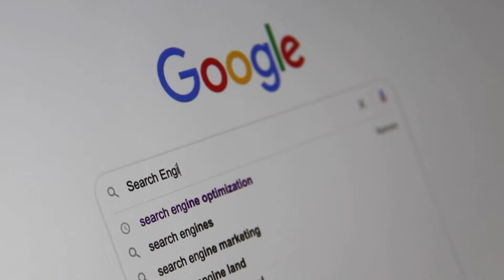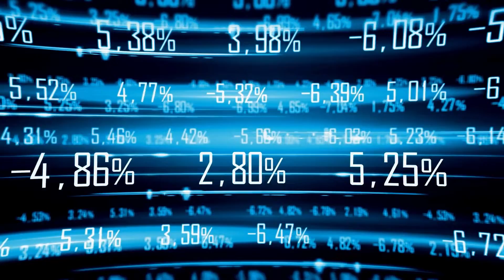‘Google is done’: World’s most powerful AI chatbot offers human-like alternative to search engines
A cutting-edge artificial intelligence chatbot has been built by a tech firm, and it has the potential to make search engines and many other human professions obsolete.

Launched only last week by the OpenAI firm, ChatGPT's sophisticated features have already attracted over a million users across the globe. These features include the ability to instantly compose everything from difficult essays and computer code to marketing presentations and interior design ideas. Poetry and comedy are no challenge for it, a skill that was formerly supposed to be exclusive to humans.

Because of its features, ChatGPT has caused some to worry that Google's internet search monopoly may not last forever.

Using a method called Reinforcement Learning from Human Feedback (RLHF), which is dependent on input from humans, ChatGPT is able to "build a new model that is displayed in an intuitive chat interface with some degree of memory,

A human capacity for abstract thought has also been proved via ChatGPT. The AI was asked to “write a haiku from the perspective of a copywriter who is feeling sad that AI might diminish the value of the written word.” by a disillusioned Twitter user.

Another user on Twitter requested that the self-referential AI write them a “rap about the superiority of EVs [electric vehicles] in the style of Ice Cube,” which it did in great detail. Meanwhile, a creative programmer Michelle Huang created a replica of her younger self by feeding passages from her journal to a similar AI system, GPT3.

With the advent of ChatGPT, you may wonder, "What youngster would ever complete homework again?" Television host Liv Boeree stated that the bot can create elaborate writings on the fly.

Because of its extraordinary capabilities, ChatGPT has the potential to radically alter the economy by taking over tasks traditionally performed by people, such as website development, architecture, and journalism.

According to BleepingComputer.com, it offers "dangerous" features including the ability to code viruses and phishing emails. And critics have pointed out its inherent biases, including declaring that the best scientists are white and male.